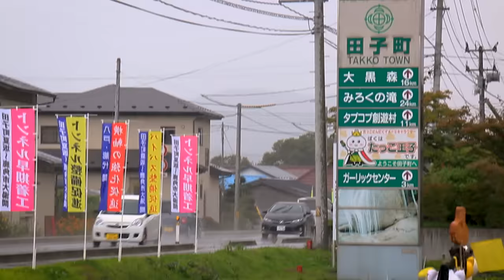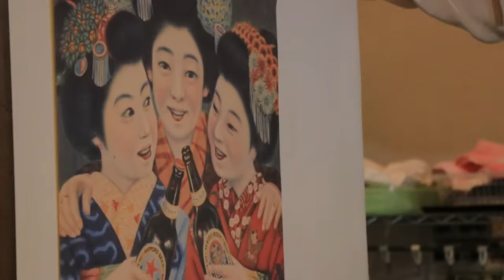Tasting a Japanese Horse Meat Barbecue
Horse meat is a popular dish in Japan. We're going to try one of the most famous cuts in the country in the northern prefecture of Aomori.

*Places visited in this video featured below*